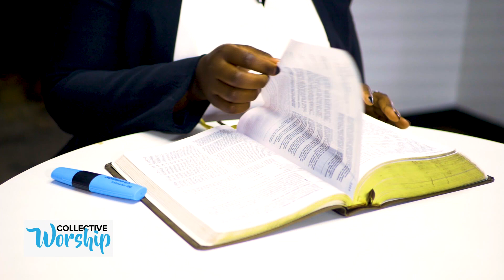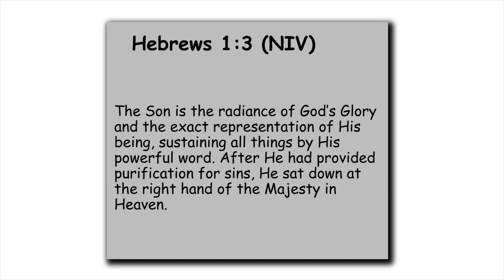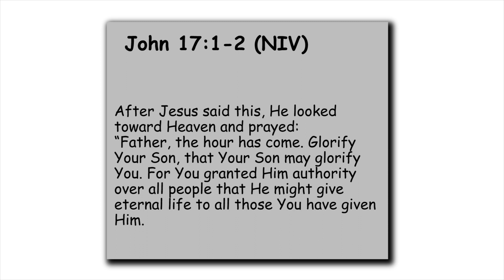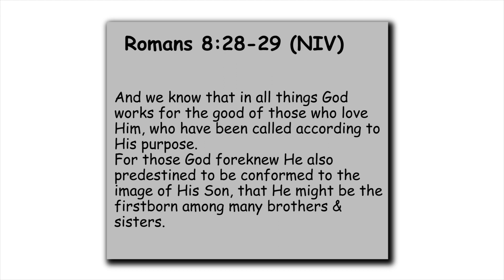What's Next? // Saved - Part 3 // Collective Worship // Nov 15th 2020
We are saved from God's wrath. We are saved by God's love and grace. What are we saved for?

What does Christian living look like? Is it a list of things to do and things not to do? Is it the reality of the endless cycle of sinning, repenting and sinning again? How do we live lives that genuinely glorify God?

Find out more in today's service.